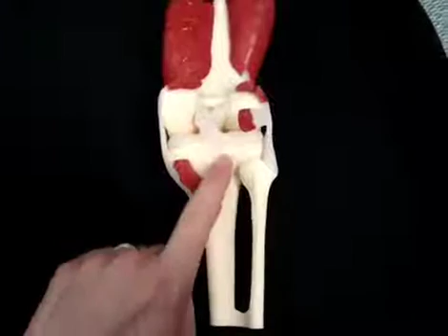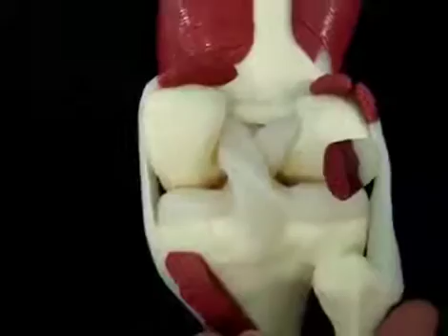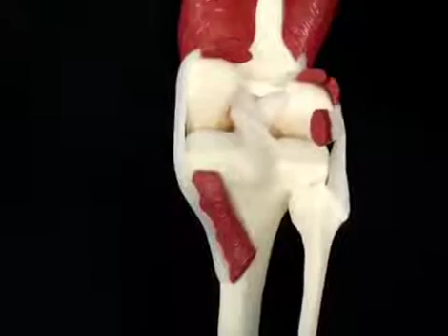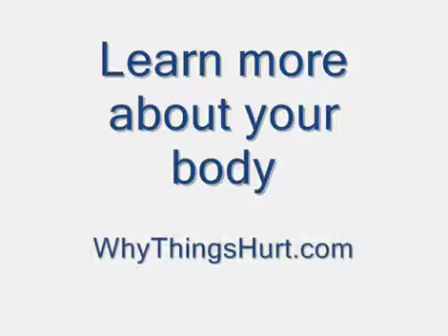Basic Knee Anatomy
Physiotherapist explains the functional anatomy of the knee using a 3 dimensional model